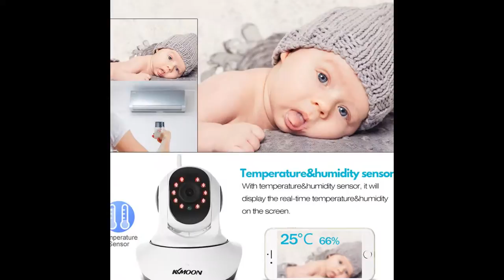我的幻灯片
我是使用 YouTube 幻灯片制作程序 制作的此视频